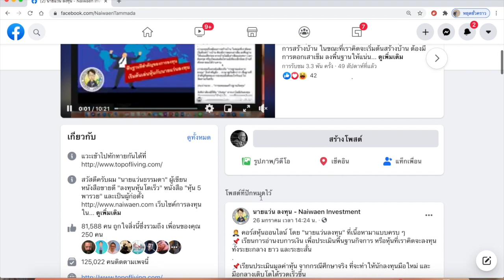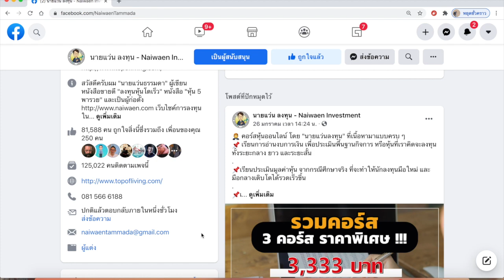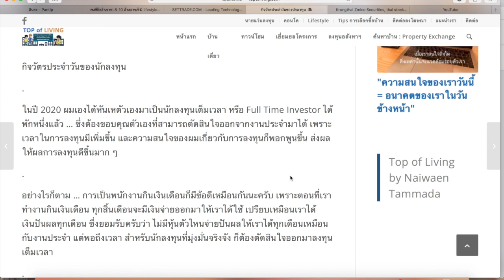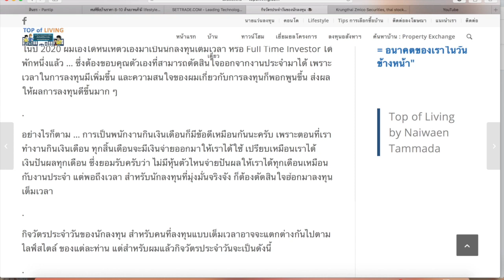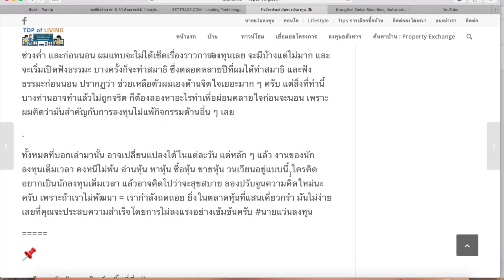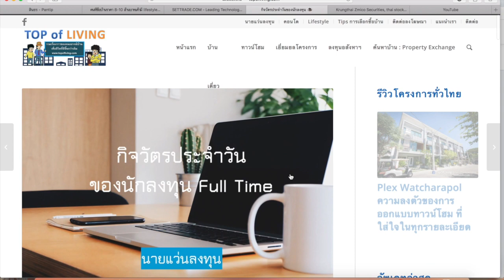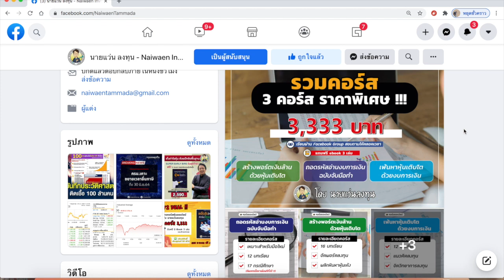อยากเป็นนักลงทุนเต็มเวลา ต้องทำอะไรบ้าง ?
กิจวัตรประจำวันของนักลงทุน
ในปี 2020 ผมเองได้หันเหตัวเองมาเป็นนักลงทุนเต็มเวลา หรือ Full Time Investor ได้พักหนึ่งแล้ว … ซึ่งต้องขอบคุณตัวเองที่สามารถตัดสินใจออกจากงานประจำมาได้ เพราะเวลาในการลงทุนมีเพิ่มขึ้น และความสนใจของผมเกี่ยวกับการลงทุนก็พอกพูนขึ้น ส่งผลให้ผลการลงทุนดีขึ้นมาก ๆ
อย่างไรก็ตาม … การเป็นพนักงานกินเงินเดือนก็มีข้อดีเหมือนกันนะครับ เพราะตอนที่เราทำงานกินเงินเดือน ทุกสิ้นเดือนจะมีเงินจ่ายออกมาให้เราได้ใช้ เปรียบเหมือนเราได้เงินปันผลทุกเดือน ซึ่งยอมรับครับว่า ไม่มีหุ้นตัวไหนจ่ายปันผลให้เราได้ทุกเดือนเหมือนกับงานประจำ แต่พอถึงเวลา สำหรับนักลงทุนที่มุ่งมั่นจริงจัง ก็ต้องตัดสินใจออกมาลงทุนเต็มเวลา
กิจวัตรประจำวันของนักลงทุน สำหรับคนที่ลงทุนแบบเต็มเวลาอาจจะแตกต่างกันไปตาม ไลฟ์สไตล์ ของแต่ละท่าน แต่สำหรับผมแล้วกิจวัตรประจำวันจะเป็นดังนี้